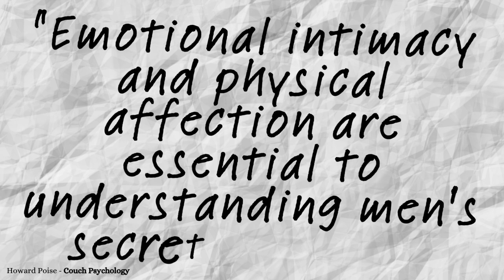What Men Secretly Desire (The Truth)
Unlock the hidden desires that men secretly crave but seldom express. In this eye-opening video, we dive deep into the psychology of what men truly want in relationships – beyond the surface-level assumptions. Whether you're in a relationship or seeking to understand the men in your life better, this powerful discussion offers actionable insights that can transform your connection.

Understanding men's hidden emotional needs is the key to building a strong, lasting relationship. From emotional intimacy to the need for validation, respect, and autonomy, this video reveals the unspoken desires that often go unnoticed yet hold the power to make or break a relationship. Discover how physical affection, shared experiences, and unwavering trust can create a deeper bond with your partner.

Howard Poise guides you through six unexpected desires that men crave, offering practical steps to address these needs effectively. These insights are not just about making your relationship work; they're about thriving together, creating a connection that's based on mutual respect, understanding, and love.

Stay with us until the end to uncover a game-changing insight that could redefine how you approach relationships. Whether you're dealing with issues in your current relationship or looking to build a stronger connection in the future, this video is your roadmap to success. Watch now and take the first step toward transforming your love life.

00:00 The Hidden Desires - What Men Secretly Crave
03:02 1 The Need for Emotional Intimacy
04:30 2 The Desire for Validation and Respect
05:36 3 The Craving for Physical Affection
06:45 4 The Need for Shared Experiences
07:51 5 The Desire for Autonomy
08:47 6 The Craving for Loyalty and Trust
09:41 Conclusion